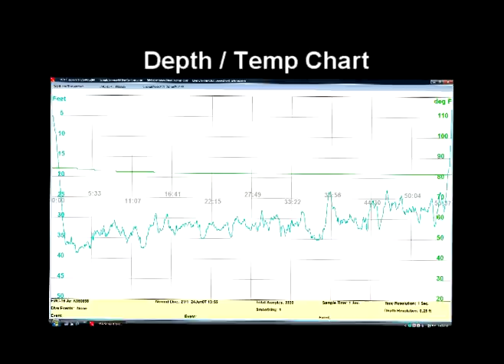Isla Tiburon Dive Excursion (SCUBA) from Kino Bay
Buceo en la Isla Tiburón. Scuba at Shark Island.
Eco Sonora Dive Center tu centro de Buceo en Hermosillo